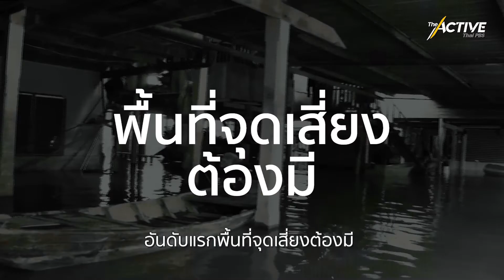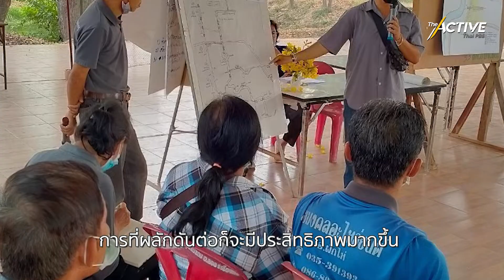ความหวังยกระดับ แผนที่เสี่ยงภัย เตือนน้ำท่วม-น้ำแล้ง : The Active (2 ส.ค. 2565)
น้ำท่วม น้ำแล้งซ้ำซาก! การเตือนภัยที่ไม่ชัดเจน ยิ่งส่งผลกระทบต่อชีวิตประชาชน
ไม่ว่าอะไรจะเป็นช่องว่าง ช่องโหว่ของการแก้ปัญหาจากภาครัฐ แต่ตอนนี้ประชาชนในพื้นที่เสี่ยงหลายแห่ง พยายามเสนอการจัดระบบท้องถิ่นเตือนภัยแม่นยำ สร้างการมีส่วนร่วมจัดการข้อมูลพื้นที่ ยกระดับ ช่วยเหลือตัวเองให้ทันท่วงที